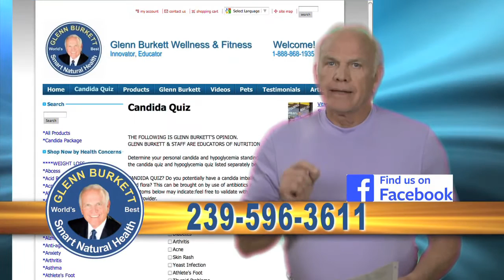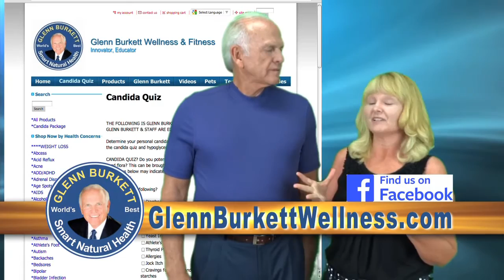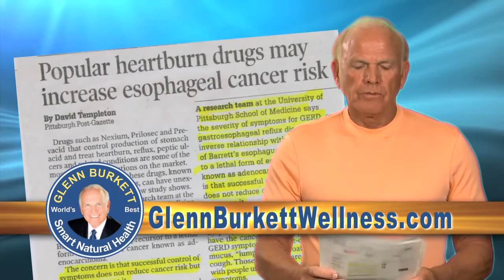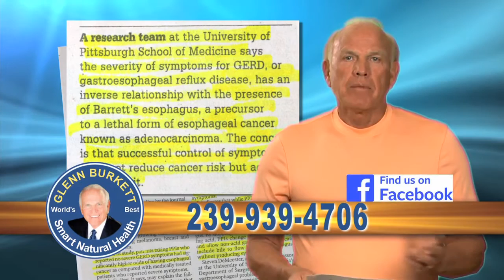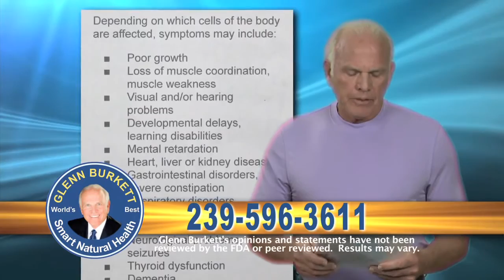CANDIDA YEAST FUNGUS INFECTION - ANTIBIOTICS ARE NOT HOW TO TREAT OR CURE IT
Candida yeast fungal infections have become an epidemic in our society. Use of antibiotics and poor diet have caused compromised digestive systems which can lead to many health conditions including diabetes and cancer. Listen as Glenn explains how to best take control of your symptoms to regain a healthy body.

My staff and I are educators and advocates of proper nutrition, diet, food and fitness. I have done extensive research over the years and topics I've studied include anatomy, physiology, kinesiology, chemistry, physics, biology, exercise, and prescription drug / medicine side effects. I've also worked in nutritional education as well as the health club industry and have over 17 years of experience with almost every imaginable health condition. Through it all I've taught many people how to take personal responsibility for their body. My greatest goal & desire is to help others achieve a state of optimal health and wellness. God bless.

Glenn Burkett’s opinion is reflected on this channel. He and his staff are educators of nutrition, they do not diagnose or treat. Second opinions are always advised. Federal law prohibits diet / dietary supplements from being sold as a cure or treatment for disease.